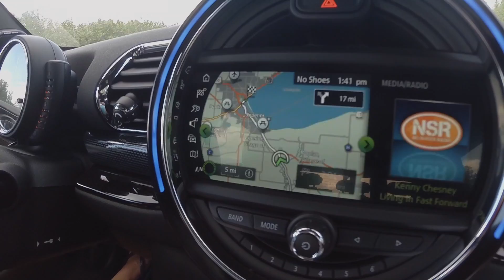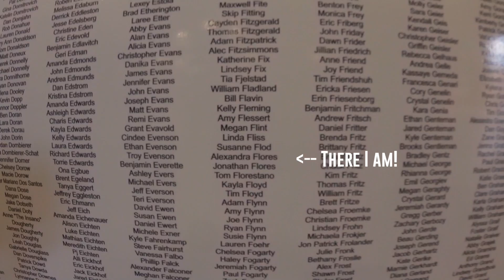Heading to Grannys! Grandma's Marathon | VLOG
VLOG
RUNNING VLOG KIT | MORE INFO BELOW (click)